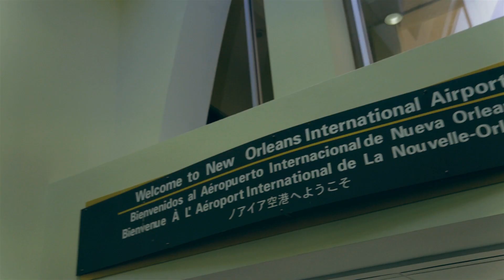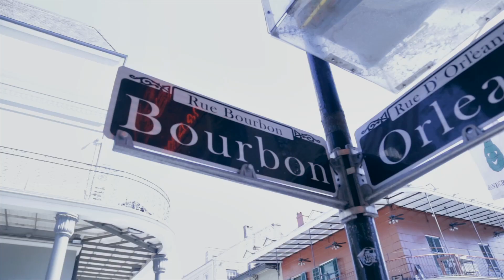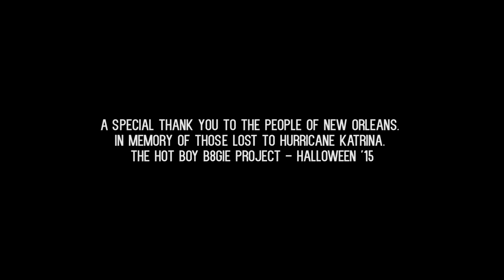Hot Boy B8gie's Road To LilWeezyana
B8gie Foo' and trues turn up in New Orleans, Lilweezyana for the ultimate blend of business and pleasure. The Hoy Boy B8gie project impacts Halloween 15'